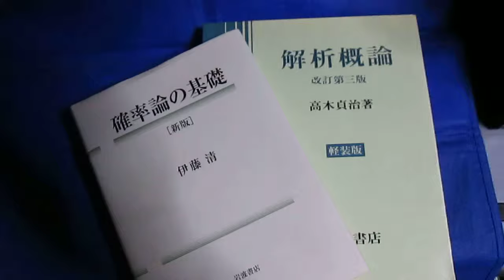参考書：確率論の基礎 伊藤 清（著）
西田幾多郎